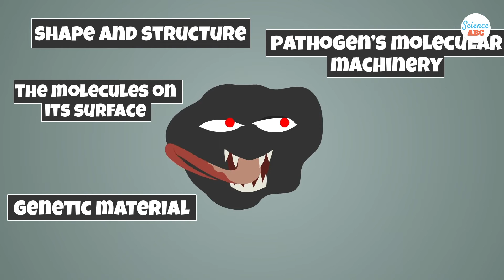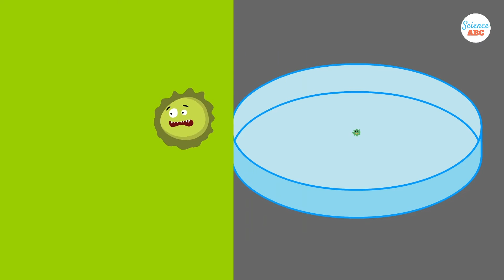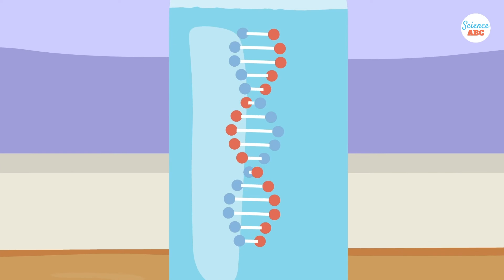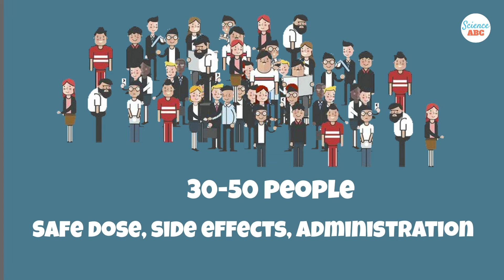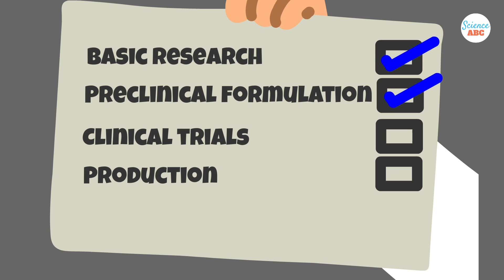What Does It Take To Make Vaccines?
Since vaccination was discovered in 1769 by Edward Jenner, it has come to become an indispensable part of healthcare. Over the last 50 years, advances in science and technology have allowed us to develop vaccines to  diseases at breakneck speed, but the process is still long and each disease and pathogen pose its own unique challenges.

On average, developing a vaccine for a completely new disease can take 8 years or more. Performing basic research to understand the pathogen, choosing the right vaccine strategy and then performing clinical trials all while ensuring the vaccine is safe and works well is a lengthy process.
For diseases such as the flu, past research has now made it possible for vaccine developers to design a new vaccine for a flu in a year’s time. There is similar hope that a vaccine for COVID-19 will be ready within a year due to the research already conducted in the past on other coronaviruses.

A note on clinical trials:

The structure of a clinical trial isn’t set in stone. Depending on various factors such as whether a vaccine is a new formulation or whether it is completely new, or for what disease the vaccine treats, the finer details of the clinical trials might vary. Every clinical trial might not be a double blind trial, although that is the gold standard. Additionally, phase I and phase II might not have a placebo in some instances.

0:00 - Introduction
2:37 - How the immune system works
3:43 - What are vaccines
4:38 - How are vaccines made
4:47 - Basic research
7:17 - Preclinical studies
7:38 - Clinical trials
8:56 - Production